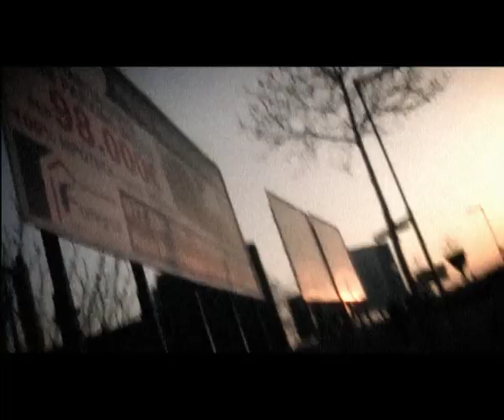un voltio con los NiNi-crü_001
-un voltio con los NiNi-crü-
capítulo 1: "querida immaculada"

excursión por los alrededores del barri immaculada de reus (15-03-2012)